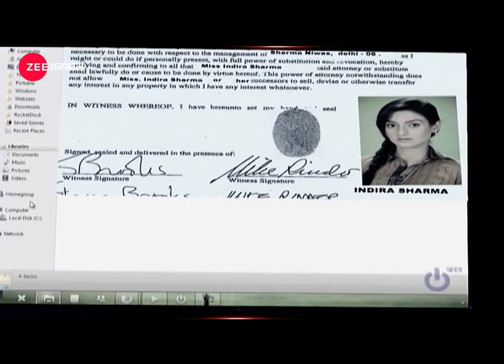हिटलर दीदी - सोम-रवि, शाम 4 बजे - Promo - जी अनमोल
क्या इंदु अपनी माँ को पहचानने में कामयाब हो पाएगी? जानने के लिए देखिये, हिटलर दीदी, सोम-रवि, शाम 4 बजे, सिर्फ जी अनमोल पर।